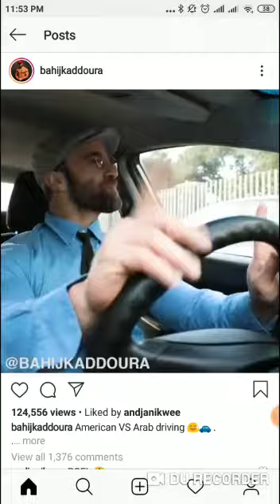Perbedaan orang Arab dan orang Inggris saat menyetir mobil